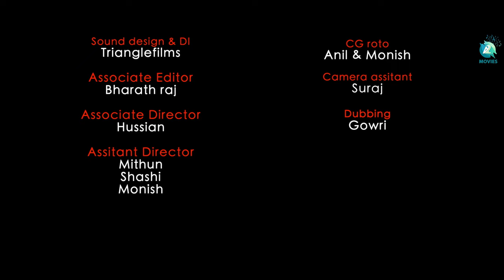Wake Up Short Movie | Jagadeesh | Hit Vik Rajeshwari | Tony |Sameer | Triangle Films | A2 Movies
Presenting the Kannada Short Film "Wake Up" - starring Hit Vik Rajeshwari, directed by Jagadeesh, and featuring mesmerizing music by Tony.

♫ Movie name : Wake Up
♫ Banner : Triangle Films
♫ Starring : Hit Vik Rajeshwari
♫ Producer by: jagadeesh. N
♫ Director : Jagadeesh
♫ Dop : Sagar
♫ Editor : Jagadeesh
♫ Still: Mithun
♫ Make up : Hussain
♫ Costume : Rajeshwari
♫ Di : Triangle Films